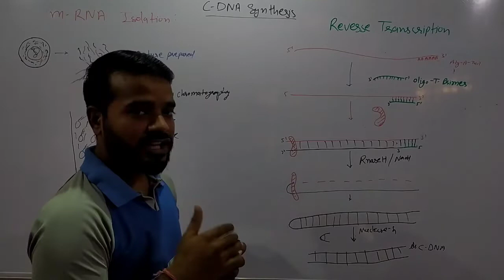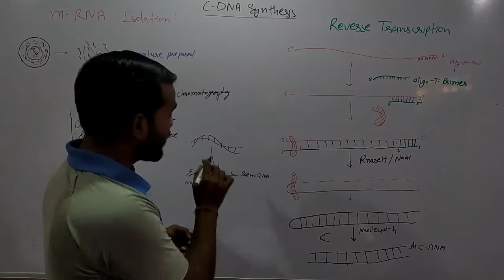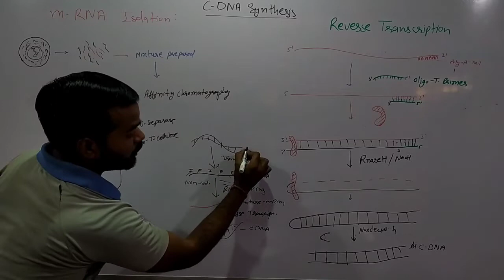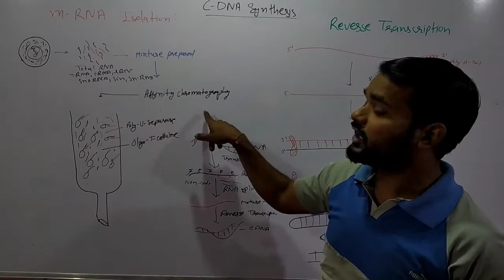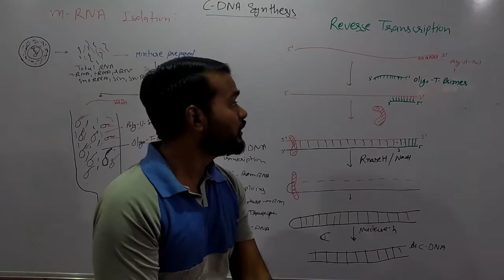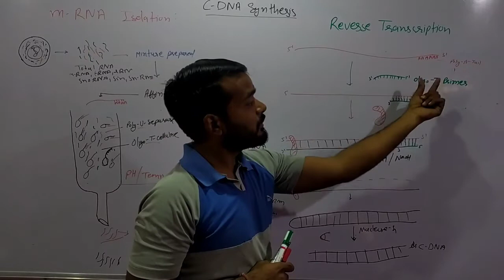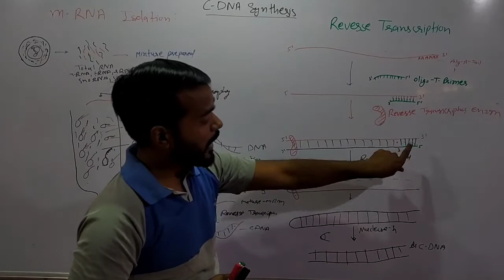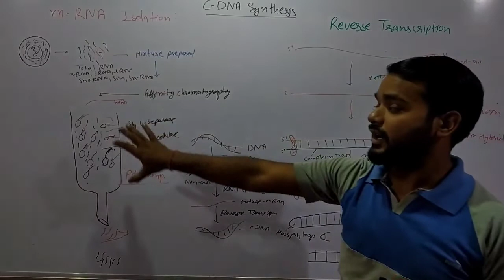cDNA | cDNA Synthesis in hindi | mRNA Isolation | Affinity Chromatography | Reverse Transcription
Hi friends,
this is Ramesh Kuldeep your Tutor and Director of Unique Life Sciences.
I upload my lectures of Life Science on this YouTube channel. These lectures are very helpful for CSIR_UGC NET and NEET aspirants & also helpful for other competition exams.
I always try to explain the topics within the minimum time so that students can learn it  without wasting much time.
I hope this will help you to achieve your goals.